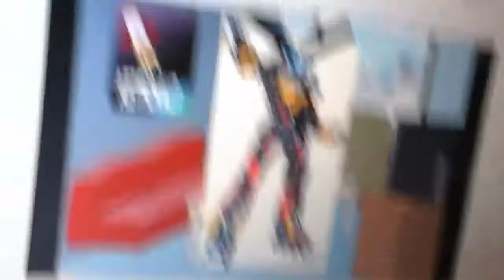Angry Message to People that keep calling TripleB780 A Girl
He is not a girl, Stop doing this! That includes you Selective Seantendo and SuperMarioLogan's Imposter.